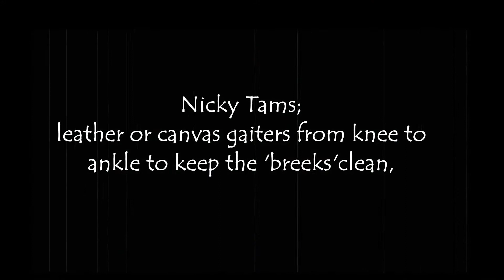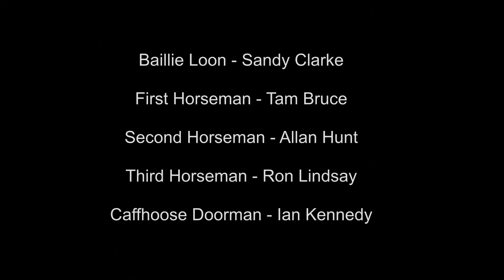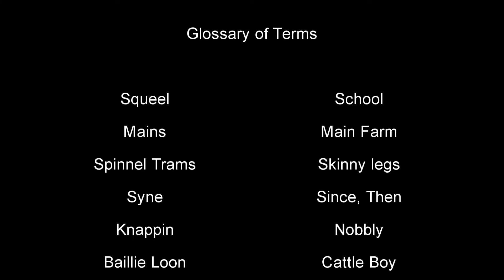Ad Pair O Nicky Tams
This song was my Fathers party-piece every Hogmanay, or at any other opportunity which was most of the time.  Usually alcohol was involved. I knew most of the words but it didn't really register what it was about, although I do now.  There are many different versions of this traditional wee song and this is ours.  We were always going to do it in our own "Doolichters" style.  Special thanks to Jock and Andy for letting us share their history.